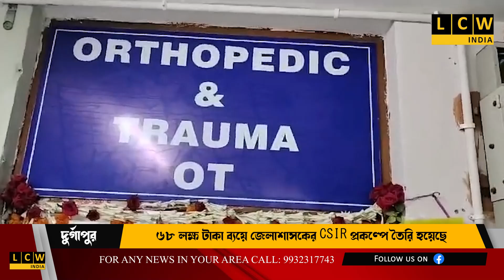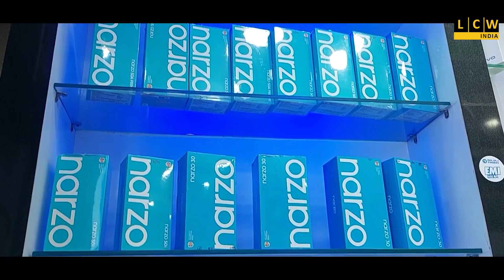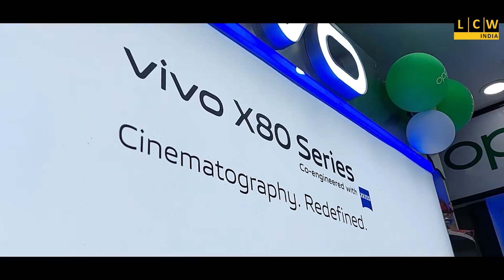মহকুমা হাসপাতালের মুকুটে নতুন পালক! উদ্বোধন হলো ট্রমা কেয়ার সেন্টার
৬৮ লক্ষ টাকা ব্যয়ে জেলাশাসকের CSIR প্রকল্পে তৈরি হয়েছে